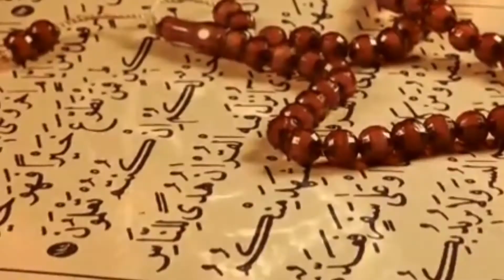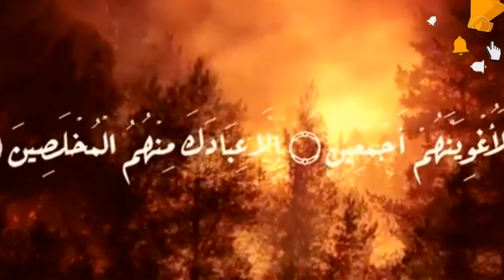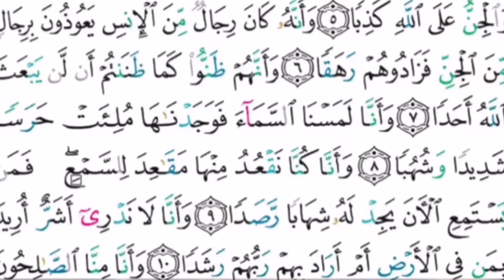كيف خلق الله الجن ومن اول مخلوق من الجن ما قصة إبليس وعلاقته بالملائكة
تحدثنا في هذا الفيديو عن قصة خلق الجن والتعريف بالجن ومما خلقوا ومتى خلقوا وماهي صفات الجن و ماهي قصة إبليس  والعلاقة بين الجن والملائكة وكيف أفسد الجن في الأرض وماهي حرب الملائكة مع الجن وماهو الاسم الحقيقي لإبليس وما سر صعوده للسماء السابعة وما هي أسمائه في السماوات السبع جميعها وكم عدد أجنحة إبليس وما هي حقيقة اطلاعه على قصة طرده وطلب الملائكة منه الدعاء لهم وما سر بكاء اسرافيل عليه السلام ؟
شاهد الفيديو للنهاية لتتعرف على معلومات صادمة